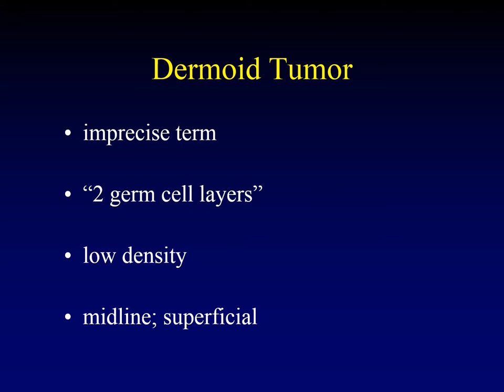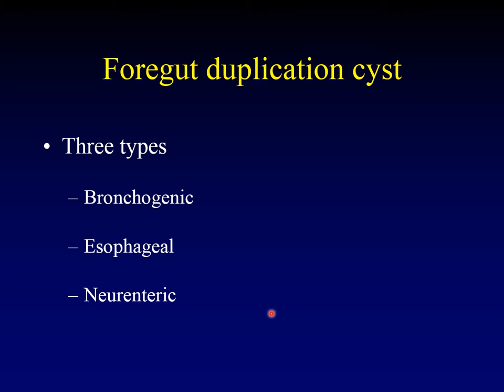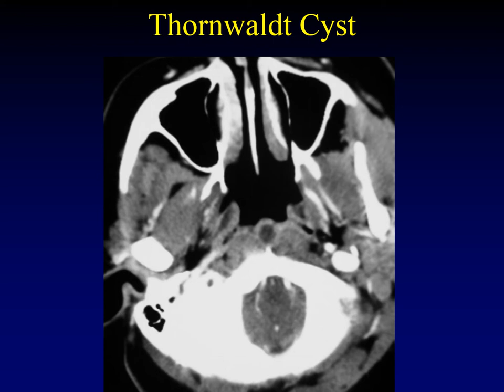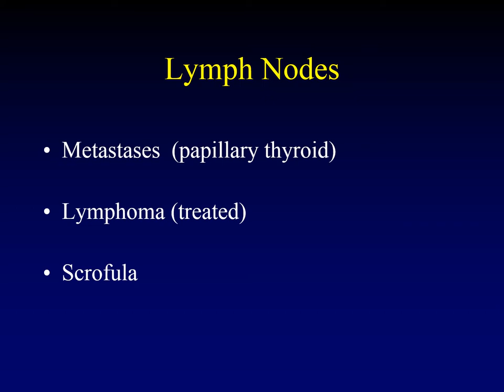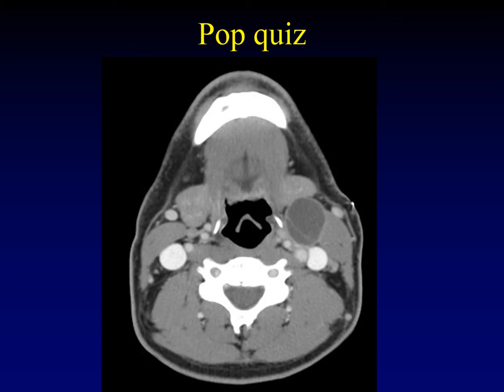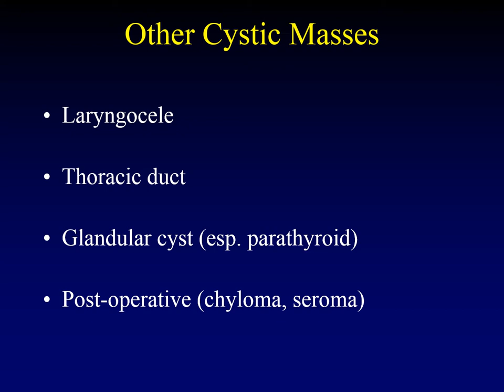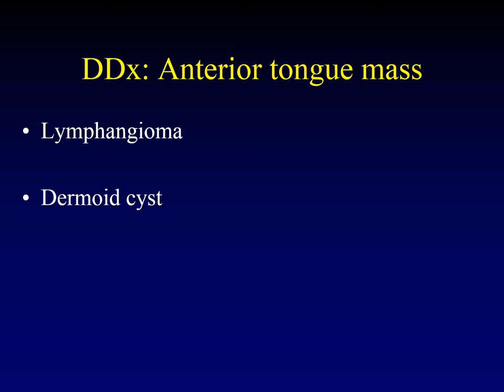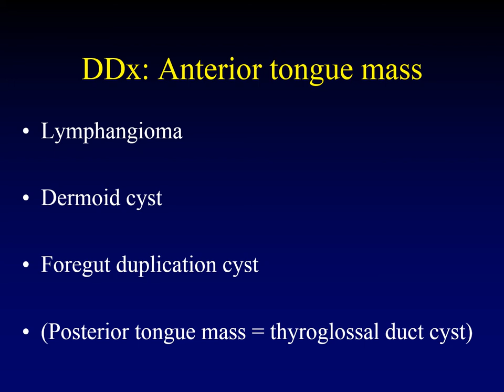Imaging of Cystic Neck Masses, Part 2 of 2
This lecture replaces the previous versions from 2017.  Now you can see the pointer correctly recorded!